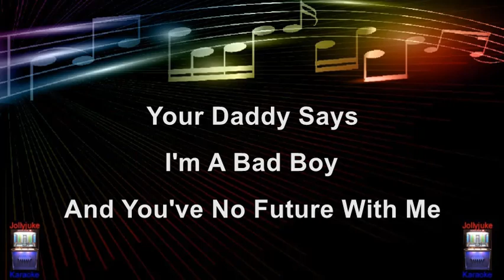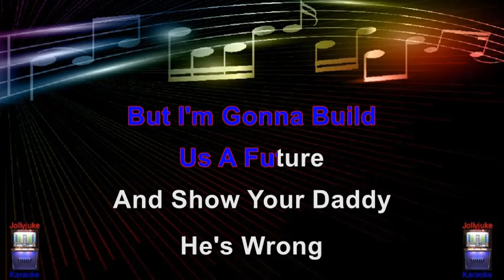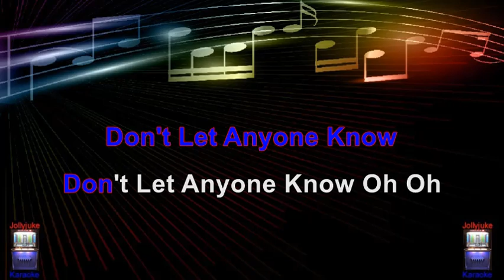"Midnight Mary" - Karaoke Track - In The Style Of - Joey Powers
Joseph S. "Joe" Ruggiero (December 7, 1934 – January 20, 2017), who performed as Joey Powers, was an American former pop singer and songwriter whose record "Midnight Mary" reached No.10 on the Billboard Hot 100 in early January 1964. Powers had no further hits and is known as a "one hit wonder". He later became a booking agent, recording studio owner, record producer, and church leader.

He was born in Washington, Pennsylvania. He graduated from Washington High School in 1953 and at one time played in a band with Bobby Vinton. He won a wrestling scholarship to Ohio State University before returning to Pennsylvania, where he recorded three singles for the Nu-Clear and ABC labels under the name Joey Rogers in 1958. However, none were successful.

In 1959 he moved to New York City and, through an introduction by family friend Perry Como, secured a job at NBC. His singing was heard by songwriter and record producer Paul Vance, who signed him to RCA Records and changed his name to Joey Powers so as to avoid confusion with the singer Jimmy Rodgers. He released several singles produced by Vance, but again without success, and he returned to Ohio State University to complete his degree and work as a wrestling coach.

Information sourced through Wikipedia. Backing track by "Ameritz Music Ltd".